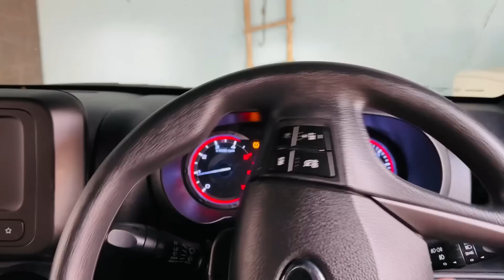Tried Everything 🥲 At Last Ring Katoni hi Pyi | Neel Pe Gya c